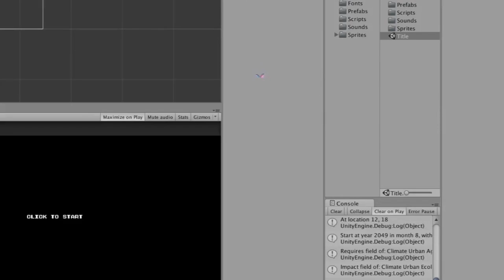ClimateQuest -- Climate Game Jam 2015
Climate disasters are occurring across the US, but your 4 heroes have the skills to save countless lives and protect fragile ecosystems!  Using real climate impacts selected from the US National Climate Assessment and vetted by climate scientists, 30 adaptation events appear all across the nation.

The events include tasks to improve resilience to drought, fire, sea level rise, severe storms, hurricanes and ocean acidification.  Your heroes each have a specialization: climate science, agriculture, ecology, and urban planning.  You must send the proper hero to each task within a limited amount of time.  The heroes celebrate when they complete their task in time, and at the end of the game you are judged based on 4 categories and are given a final score.

An example event:
“The Popcorn Belt”: Ames, Iowa.  It's so hot in the Midwest this summer that corn farmers are wondering if they'll find popcorn on their stalks!  Crops aren't growing well in this heat.  Switch to heat resistant strains of the crops.

The game is designed to be completed within 8-15 minutes, for instance, in a museum setting.